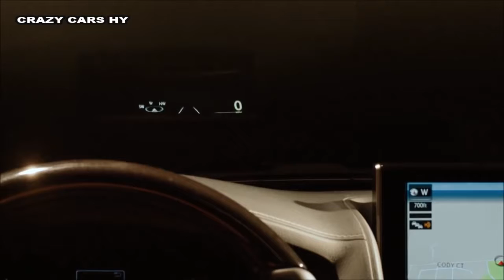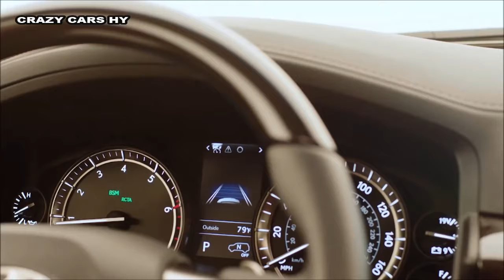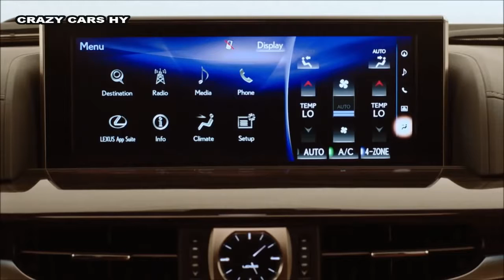► 2016 Lexus LX 570 - INTERIOR- New 2017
interior, All New, Exterior, Driving Footage, Road, Walkaround, Drive, 2015, 2017